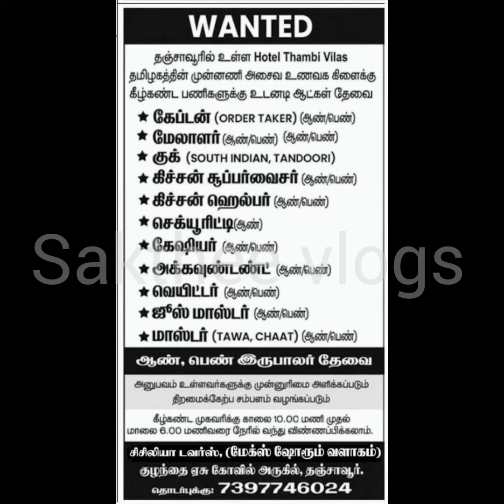Thanjavur job vacancy 2023 tamil |thanjavur jobs today